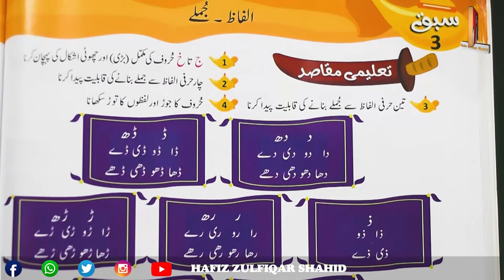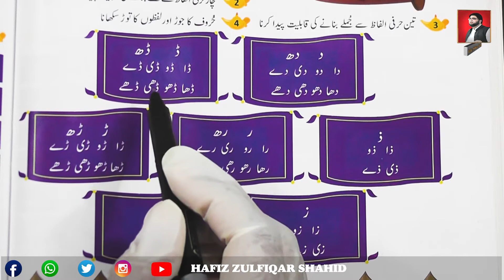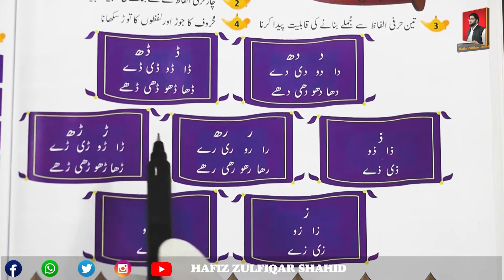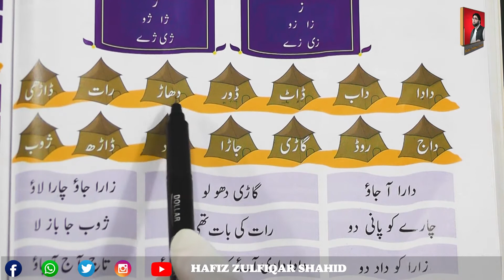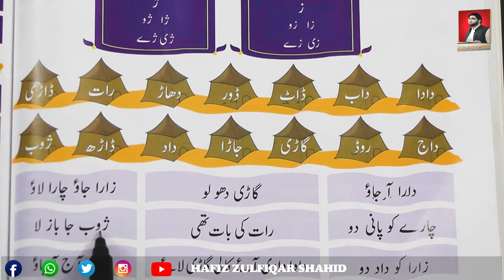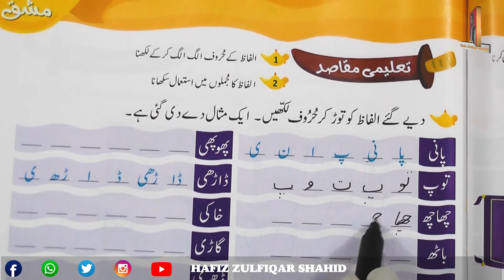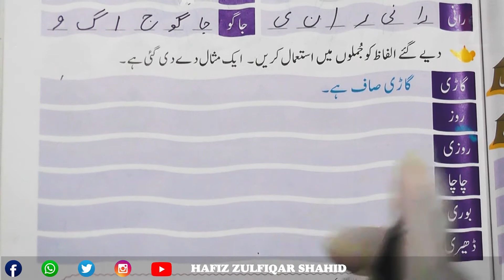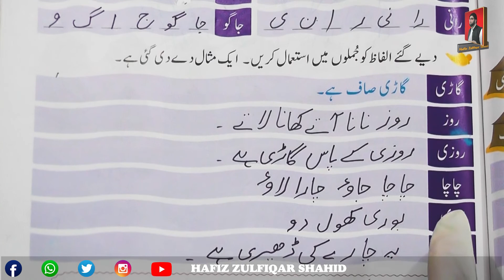PREP | اساس اردو (ابتدائی) سوم | Page 48 سبق نمبر 3 الفاظ ، جملے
PREP
اساس اردو (ابتدائی) سوم
Page 48
سبق نمبر 3
الفاظ ، جملے